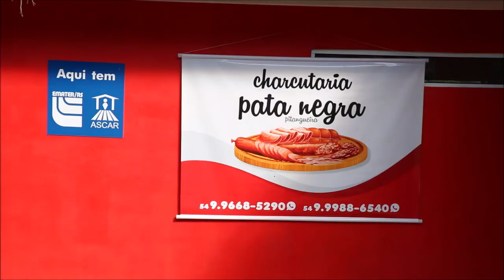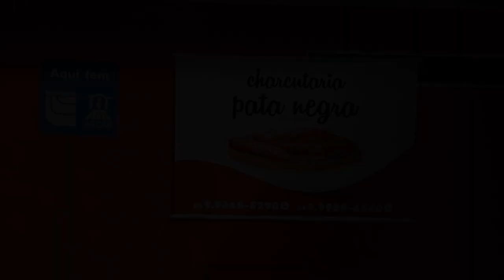Inauguração Agroindústria Charcutaria Pata Negra - Rio Grande Rural